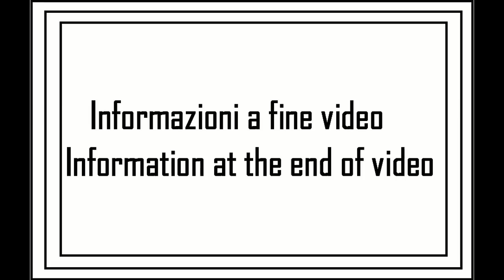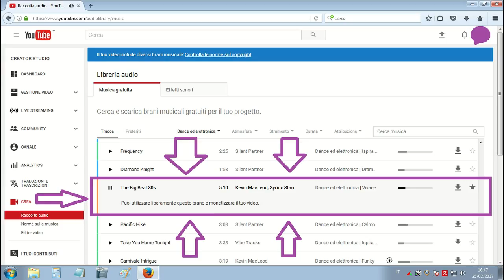Rubrica: I miei giri in auto - tappa 01 (video 003)